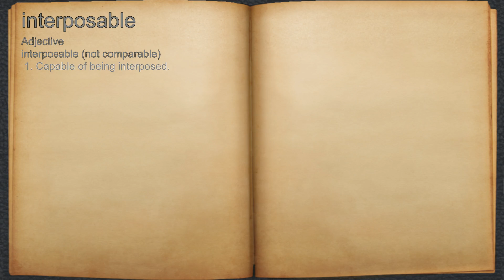What does interposable mean?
A spoken definition of interposable.

Intro Sound:
Typewriter - Tamskp